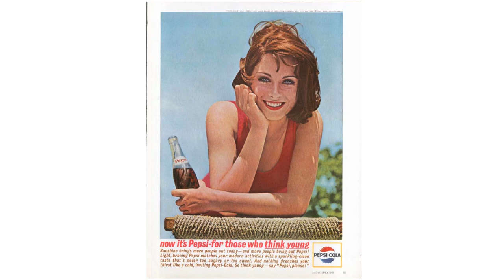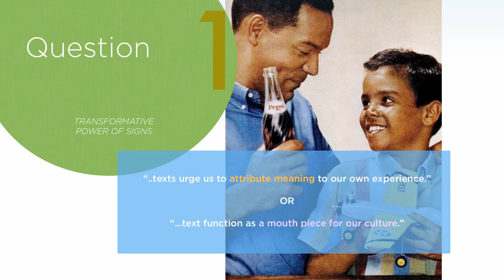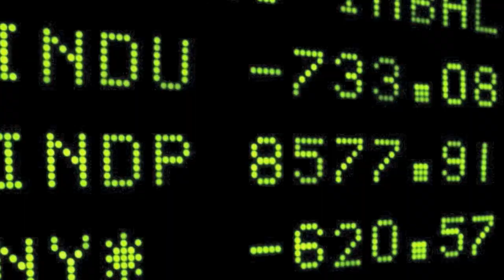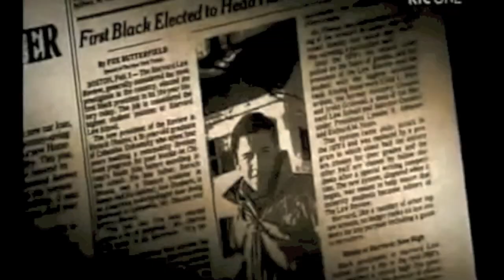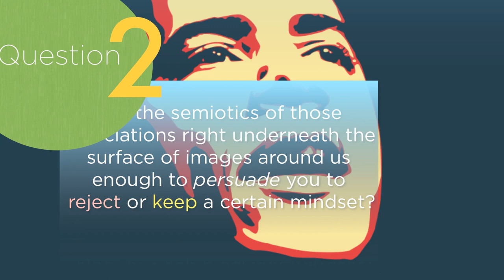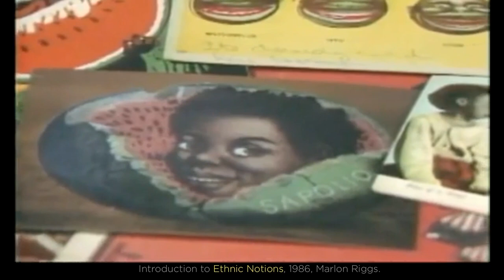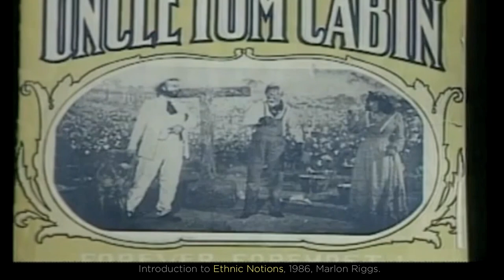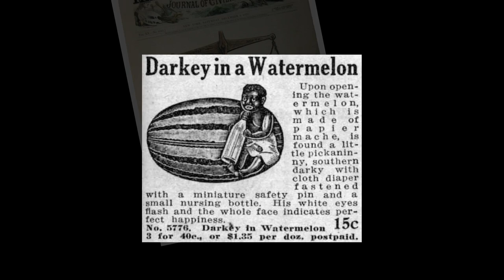Semiotics | "Intertextualization" (Chapter 2)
"How is it that in our minds that something as simple as a soft drink can be come synonymous with something as abstract and unrelated as, "young thinking?"

In this chapter, we discuss how two seemingly unrelated 'texts' can be brought together, by an author, to lend one an additional meaning: a phenomena known as 'Intertextuality'.

•Intertextualizing Pepsi with Youth in 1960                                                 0:15
•Intertextualizing Pepsi logos with the feeling of the times                           4:44
•Intertextualizing Obama Logo with the feeling of the times                          7:12
•Intertexualizing everyday objects with a cultural belief/vantage-point          10:07

VIDEO CREDITS:
BBDO Worldwide, Pepsi Campaign Printwork, 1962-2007